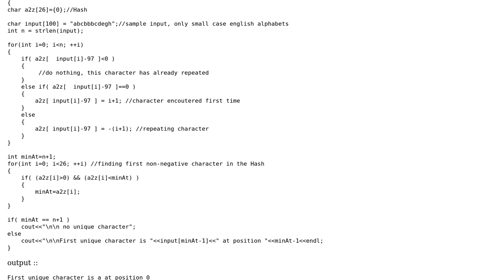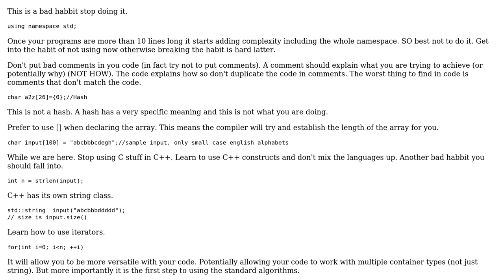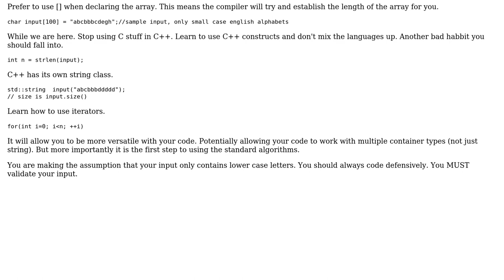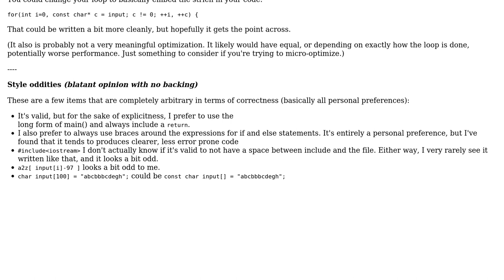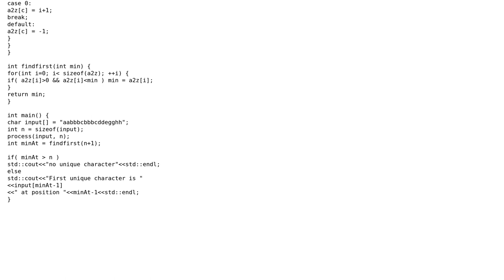Code Review: Searching first non repeating character (3 Solutions!!)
Code Review: Searching first non repeating character

With thanks & praise to God, and with thanks to the many people who have made this project possible! | Content (except music & images) licensed under CC BY-SA | Music | Images & others | With thanks to user rahul user Martin York user Eight user Corbin and the Stack Exchange Network Trademarks are property of their respective owners. You are responsible for your own actions.